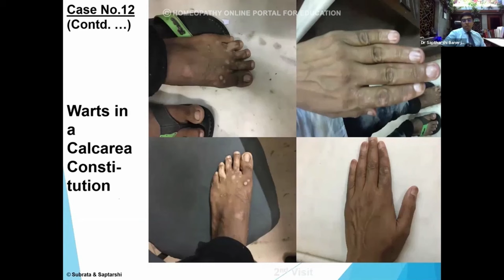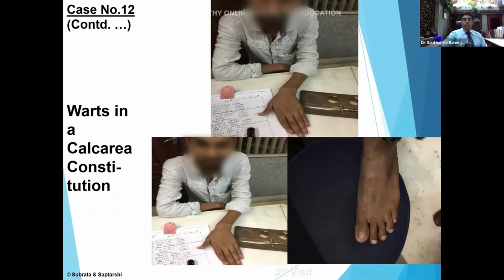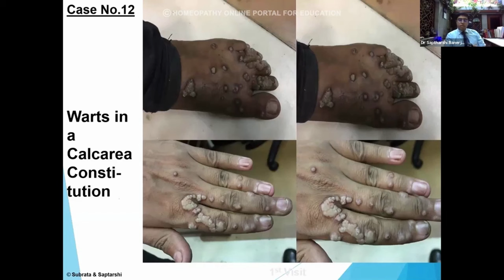Case of Warts - Dr. Saptarshi Banerjea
Watch Dr. Saptarshi Banerjea teach us about a remedy useful in a Case of warts in Calcarea constitution.

For learning more such remedies especially for Rheumatological complaints.

Join us for an International Seminar in Pune.

DR. SAPTARSHI BANERJEA'S FIRST EVER SEMINAR IN PUNE

Learn to treat Difficult and obstinate Joint Complaints.

TOPIC:-
RHEUMATOLOGY & HOMOEOPATHIC APPROACH
IN DRUG DEPENDENT CASES, ESPECIALLY WHEN WELL SELECTED CONSTITUTIONAL REMEDY FAILS.

Salient Features:-
▪️Learn the Comparative Materia Medica of Top Rheumatic Polychrests

▪️How to Gradually wean off Steroids/Painkillers in Drug Dependent Cases in the 21st Century?

▪️ Comparative Materia Medica of Remedies with Sphere of Action on Cervical and Lumbar Spondylosis

 ▪️Case Analysis of Rheumatology Case with Comparative Materia Medica.

SPEAKER:- Dr. Saptarshi Banerjea

Fees:-
 Students:- 900
Practitioners:- 1300
(Fees includes Lunch and tea.
Certificate of Participation will be Provided)

Venue:- Symbiosis College, Viman Nagar, Pune.

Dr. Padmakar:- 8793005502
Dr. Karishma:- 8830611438